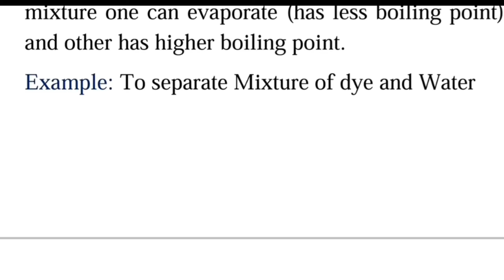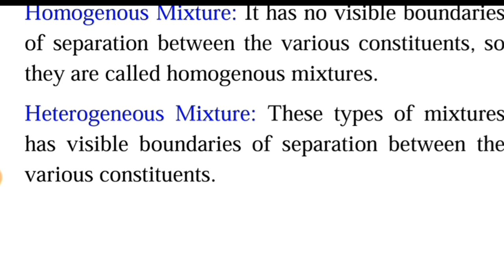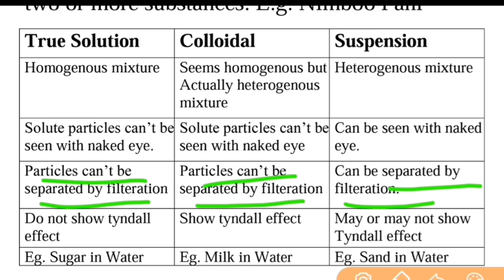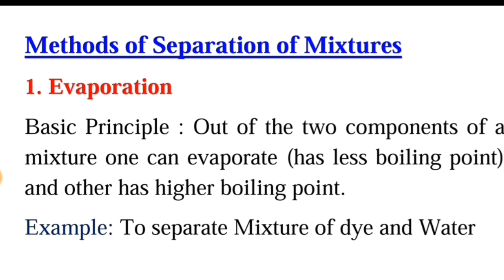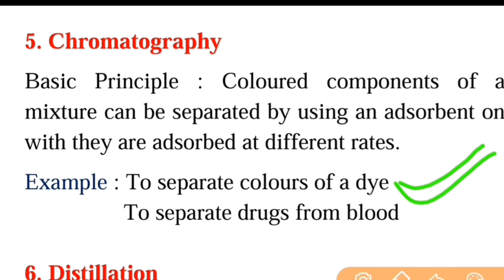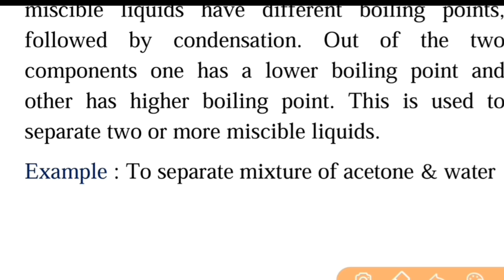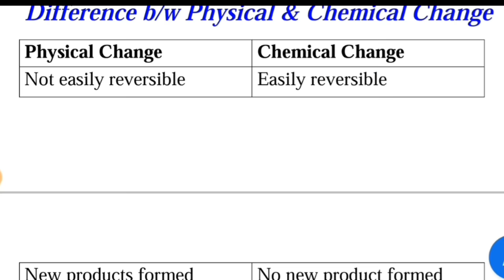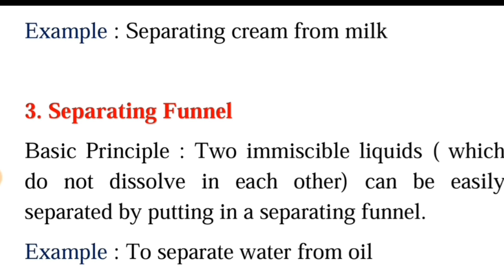Science Chapter-2 Is Matter Around us Pure | Important Notes of Class 9 Chapterwise